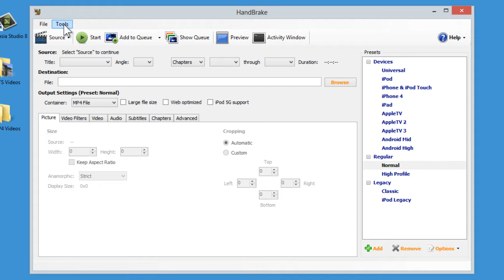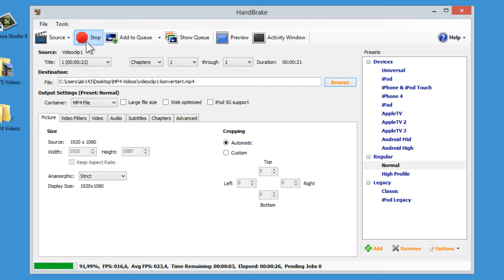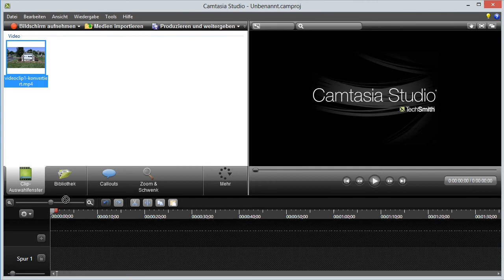MTS Dateien mit Handbrake konvertieren (für Camtasia)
Update: Camtasia Studio 8.4.0 und höher unterstützt nun auch das MTS Format, solange man den AC-3 Decoder separat installiert. Weitere Details finden Sie in diesem Support-Artikel

MTS (AVCHD-Video) Dateien müssen erst konvertiert werden, bevor man sie in Camtasia verwenden kann. Handbrake ist ein geeignetes Tool und dieses Video zeigt, wie einfach die Konvertierung ist.